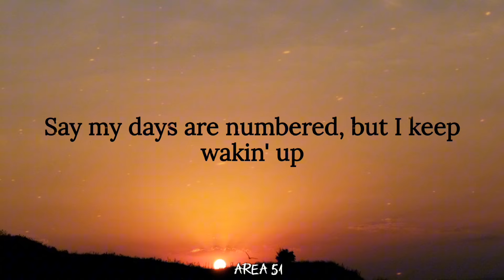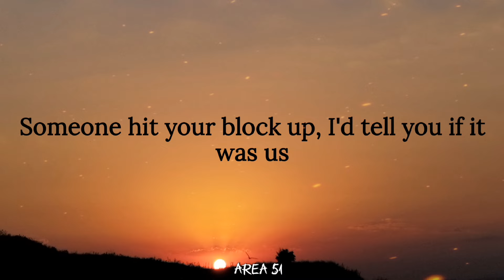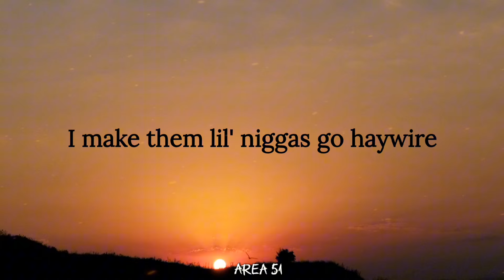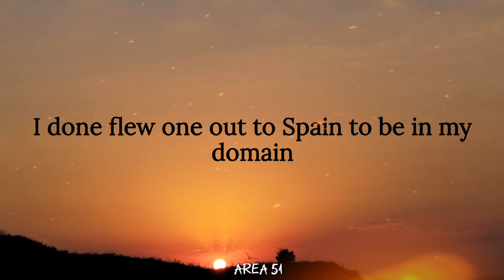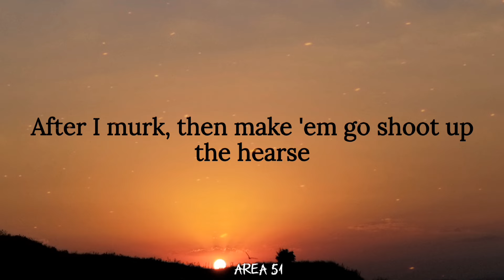Future ft. Drake - Life is Good (lyrics)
🎧 FUTURE

🎶 Lyrics: Life is Good

Virgil got a Patek on my wrist going nuts
Niggas caught me slipping once, okay, so what?
Know you see my texts, baby, please say somethin'
I can never tell her shit, it is what it is
Said what I had to and did what I did
Virgil got the Patek on my wrist doing front flips
Giving you my number, but don't hit me on no dumb shit
Uh, hunnid thousand for the cheapest ring
On a nigga finger, lil' bitch, woo
I done flew one out to Spain to be in my domain
And Audemars'd the bitch, woo
Dropped three dollars on a ring
Call it Bentley truck, lil' bitch, woo
I was in the trap serving cocaine
I ain't been the same since, woo
Granny, she was standing right there
While I catch a play on a brick, woo
I make them lil' niggas go haywire
Taliban in this bitch, woo
I done been down bad in them trenches
Had to ride with that stick, woo
Who gave you pills? Who gave you that dust?
Pluto sent you on a lick, woo
Too many convicts
They enrolled me to play in this shit, woo
I'm tryna avoid nonsense
Get Osama sprayed in this bitch, woo
They had the candlelight, lighting it up
Nigga, anybody could get it, woo
I'm on a PJ lighting it up
Backwood full of sticky, woo
I'm tryna tote that Draco in London
And it's an extended, woo
They gotta stretch a nigga out
We gon' die for this shit, woo
Yeah, I ride for my niggas
I lie to my bitch, woo
We some poor, high-class niggas
Made it, we rich, yeah
I was at the bando
Got a penthouse for a closet, woo
It's like a chandelier
On my neck, my wrist, woo
I got pink toes
They talk different languages, woo
Got Promethazine in my blood and Percocet
Yeah, hunnid thousand for the cheapest ring
I ain't been the same since
Racks by the ton I call up Serena
I go tremendo for new fettuccini
All fact though, clarity pinky
All fact though, we order up the Fiji
I'm in the loop with the voo
I'm in the loop with the woo
Which one of you working?
I put your face on the news
I put the pussy on the shirt
After I murk, then make 'em go shoot up the hearse
Cost me a quarter bird
Nigga it's worth it, and you a maniac
A fucking alien, how you splurgin'?
Got that kitty cat, I'm having fun with that
Goin' Birkin